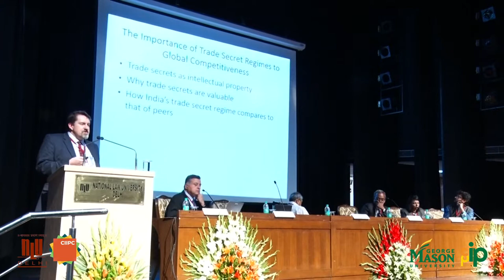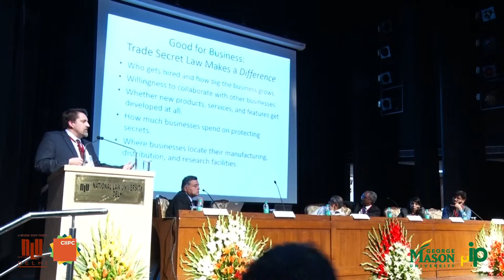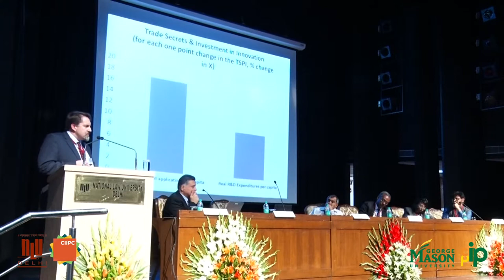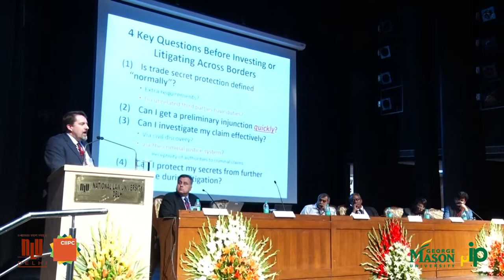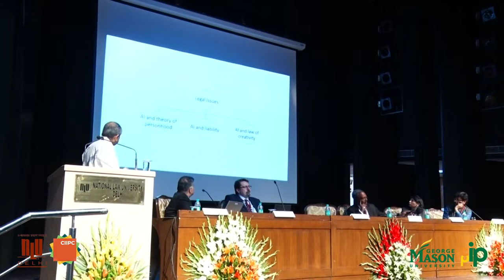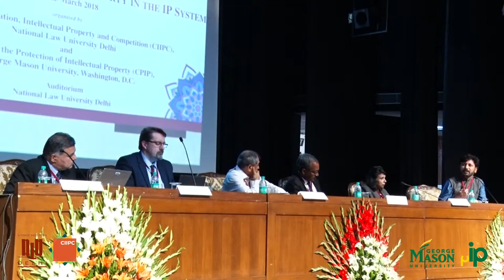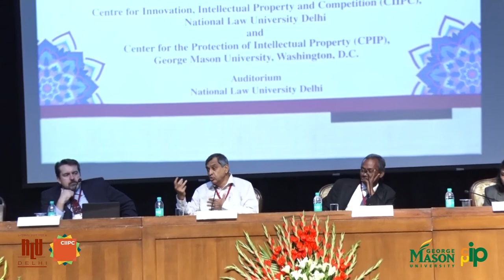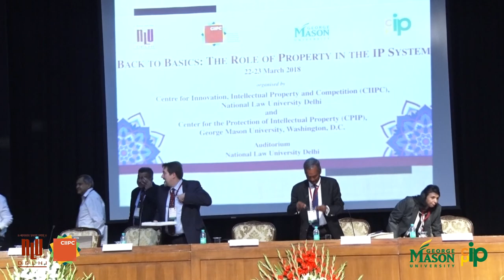CIIPC-CPIP Conference - Panel 3 - The Innovation Industries: The Value of Patents & Trade Secrets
This panel explores the real-world function of patents and trade secrets for the innovation industries. Panelists detail on how stable and effective intellectual property rights support the modern bio-pharmaceutical and high-tech industries by making possible long-term business planning, billions in investments in research and development of new products and services, the development of risk-management strategies, and ultimately the investment in and creation of innovative new business models that efficiently deliver new products and services to consumers.